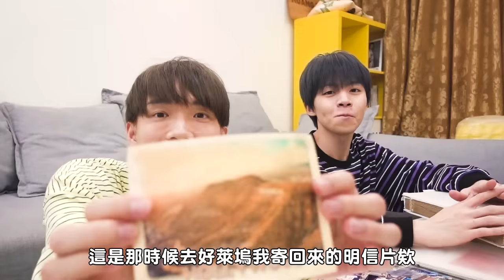【愚人節】被狗仔偷拍，週刊爆料兄弟真實身份，只好先拍影片說明⋯【黃氏兄弟】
*7:50 更正為 「黃」阿瑪的後宮生活
我們一直都是希望所有訊息，
是從我們口中告訴大家的，
針對這一次被記者偷拍的事件，
請大家統一看這支影片的說明，
很抱歉這麼晚才坦承，
還是希望能一起做個有溫度的人。

👉 兄弟倆日常；喜歡拍試吃、開箱、搞怪、整人影片、都市傳說、實驗、運動、黑暗料理(?)、TikTok、Vlog

► 每週一、三晚上六點，週六早上十點發片！會不定時直播跟追加影片（一定要開鈴鐺收通知！）